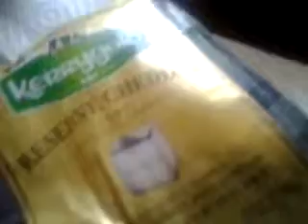‪Making the Tortilla part 12 of 13‬